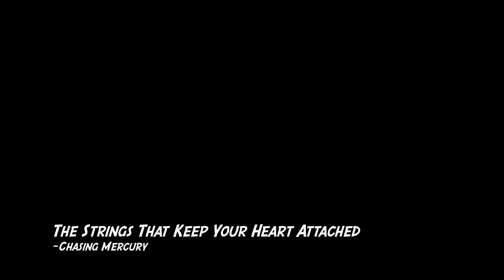Punk Rock Unplugged - The Strings That Keep Your Heart Attached - Chasing Mercury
Another edition of Punk Rock Unplugged!  This time we've done a version of 'The Strings That Keep Your Heart Attached', our first single from the upcoming EP.  Click our channel to see the official video for it, and remember to comment with your suggestions for upcoming weeks!